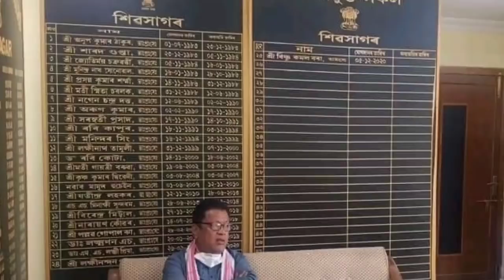কড়া পদক্ষেপ ডিসির🔥মুখ্যমন্ত্রীর বিরাট পদক্ষেপ🔥পরীক্ষার মূল্যায়নের খবর🔥সকালের খবর🔥Today Barak News